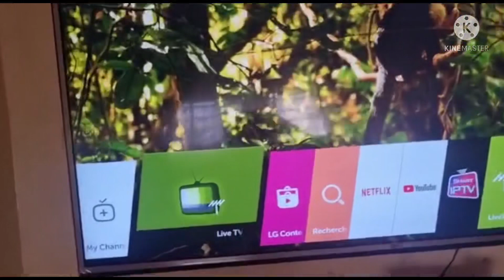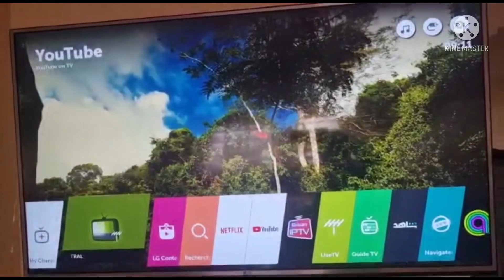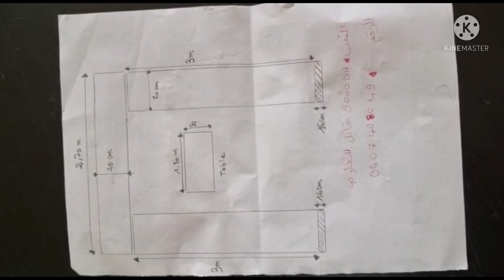اثاث للبيع💥 همزة اليوم دايزها الكلام😉 طلامط للبيع 💥 تلفزيون للبيع 💥 صالون جاهز للبيع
طلامط للبيع.تلامط للبيع.طلامط رخاص للبيع.tlamt
‏ libay3
‏Tlamet lilbi3 tlamat lilbai3 جديد_هميزات_ اسية
جديد هميزات اسية هميزات_اميمة_ واسية
‏Tlamet_rkhas_lilbay3
‏sold tlamt

‏aji_tfarrchi_dark، جديد طلامط الرومي 2022 مايسالي sold tlamt
واش هذا رخا ولا دوخا
جديد_الطلامط 2022
اثاث مستعمل_أثاث مستعمل للبيع_متجر أثاث مستعمل_ اثاث مستعمل_أثاث مستعمل للبيع في مدينة الرباط_أثاث مستعمل للبيع في مدينة الدار البيضاء_بيع اثاث مستعمل_شراء اثاث مستعمل_اثاث مستعمل للبيع صالون مستعمل_هميزات_غرفه نوم مستعمله للبيع_هميزات جيجي_هميزات بيع وشراء_أثاث المنزل للبيع_أثاث غرفة النوم_أثاث مستعمل للبيع في مدينة_فاس_أثاث مستعمل للبيع في مدينة أكادير_أثاث مستعمل للبيع في مدينة مراكش_هميزات 5 دراهم_أثاث المنز2022_أثاث الصالون 2022_أثاث غرف النوم_هميزات بيم_سيارة للبيع في المغرب_اثاث منزلي مستعمل للبيع_ابداعات جيجي_هميزات يومية_هميزات منال_هميزات الدار_هميزات مرجان_سيارة للبيع_أثاث المطبخ_أثاث مستعمل للبيع في مدينة القنيطرة_أثاث مستعمل جيجي_أثاث مستعمل الدار البيضاء أثاث مستعمل للبيع في مدبنة طنجة اتات مستعمل للبيع سيارة أثاث بيتك المستعمل عرض اثاث مستعمل غرف نوم مستعمله أوض نوم مستعملة atat mosta3mal أثاث المنز صالة مونجي انتريهات مستعمله ..بيع المستعمل. الأثاث المستعمل. سيارة الاطفال ثلاجة البيع_والشراء اجي تبيع وتشري اثاث مستعمل للبيع في مراكش بيع وشراء اثاث مستعملاوض نوم استعمال. اجي تبيع وتشري aji tbi3 otchri البيع والشراء في الاثاث المستعمل شراء الأثاث المستعمل في مصر jiji atat فرن كهربائي ماكينة الصابون غسالة أواني بيت نعاس آلة غسيل atat jiji bay3 wachirae طلامط هميزات مستعملة للبيع سيجور فران زرابي اثاث_مستعمل_للبيع عرض_الأثاث_المستعمل_للبيع tv hana. جديد هميزات اثاث مستعمل للبيع في الدار البيضاء اتات مستعمل إبداعات جيجي غرف نوم بيع وشراء في المغرب جديد tv hana اثاث مستعمل avito اجي تبيع و تشري اثاث مستعمل للبيع في المغرب اثاث منزلي للبيع اثاث مستعمل جيجي اثاث مستعمل مصر جديد اثاث مستعمل بيع اثاث مستعمل في سلا قناه جيجي اثاث مستعمل اثاث مستعمل سلا عالم اثاث مستعمل هميزات اثاث مستعمل اثاث مستعمل للبيع فى القاهرة اثاث مستعمل القاهرة سوق اثاث مستعمل غرف النوم المستعمله أجي تبيع وتشري أتات مستعمل متنوع atat mosta3mal jiji aji tbi3 o tchri غرفه نوم مستعمله غرف نوم اطفال خشب كونتر بيع و شراء و إستبدال انتريهات للبيع مستعملة أثاث رخيص للبيع tv hana جديد اثاث منزلي جيجي غرفة نوم غرفة أطفال أثاث رخيص صالونات راقية موبليا مستعمله hmizat jiji ibda3at jiji rachida channel انتريهات صالون انتريهات مودرن دولاب جديد سراير مستعمله انتريهات 2019 لوازم أطفال غرف أطفال أثمنة مناسبة أثاث منزلي تحفة مغربية بيع وشراء اثاث للبيع اتات منزلي اعلانات 2020 اعلانات مغربية